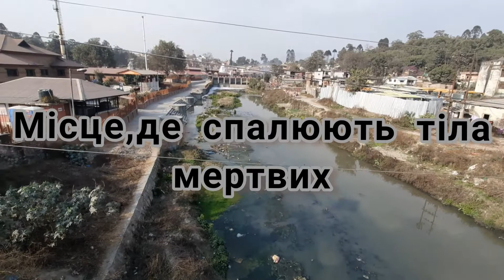Пашупатинатх- храм-крематорій в Катманду🇳🇵 2021 नेपल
Кремація (спалювання трупів) в Непалі-культура індуїстів